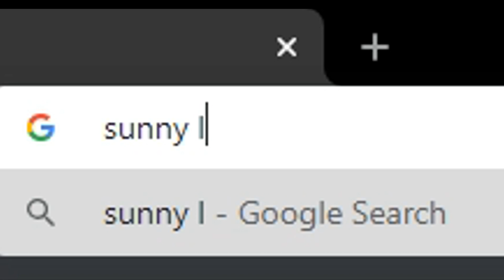Sunny Leone Sankat me Hai | Tik Tok Videos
This video is about sunny leone tik tok, salil jamdar and other tik tok videos, tik tok trends.
This video is only for entertainment and informational purpose.